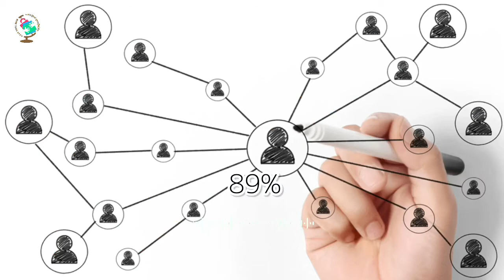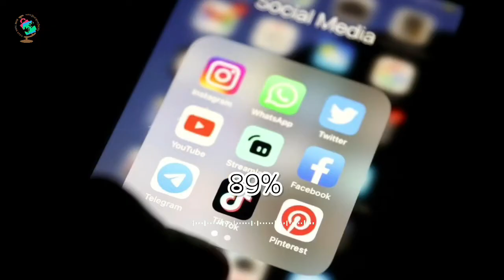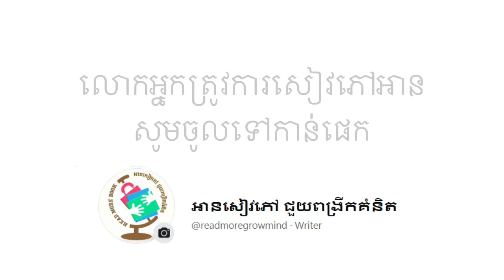ប្រព័ន្ធផ្សព្វផ្សាយ 89% || Social Media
89% ដែលអ្នកបានមើលឃើញ មិនប្រាកដថា "ជាការពិត" 89%  ដែលអ្នកជឿមិនច្បាស់ថា គេជាមនុស្សយ៉ាងណានៅខាងក្រៅ ដូច្នេះហើយកុំសូវជឿជាក់មនុស្សនៅក្នុងប្រព័ន្ធផ្សព្វផ្សាយនានាខ្លាំងពេក ។